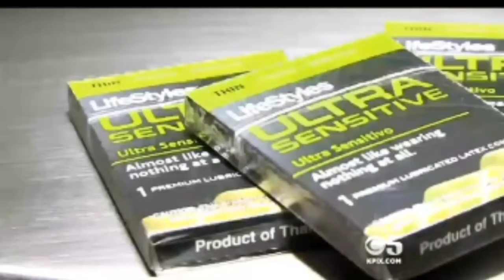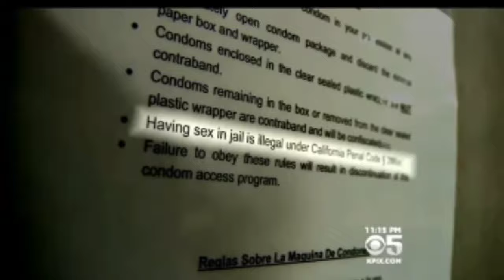Male prisoners get condom vending machines